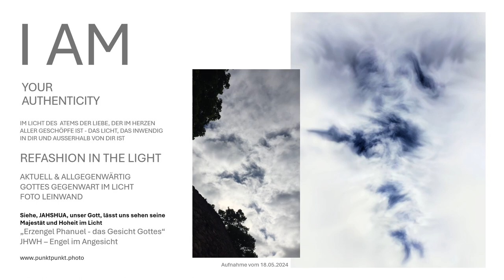Wahre Erzengel Phanuel Gottes Gesicht Foto Leinwand JHWH – Engel im Angesicht real Gott schauen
Sehen Sie die wahre Präsenz der Erzengel mit dem beeindruckenden Foto Leinwand "Wahre Erzengel sehen im Ewigen Atem JHWH – Engel im Angesicht". Dieses Kunstwerk zeigt die Engel im Angesicht Gottes im Licht der Gerechtigkeit - Erzengel Michael im Licht...